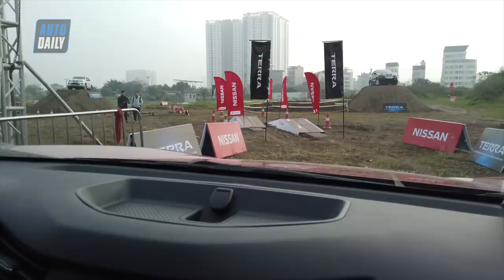Hùng Xe cỏ LẦN ĐẦU tham dự sự kiện lái thử xe, gặp ngay CAO THỦ